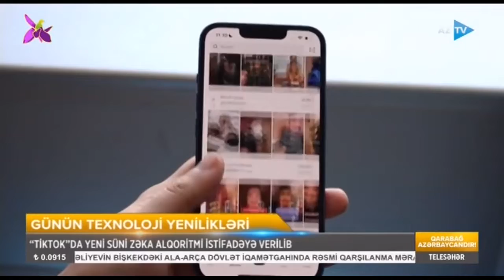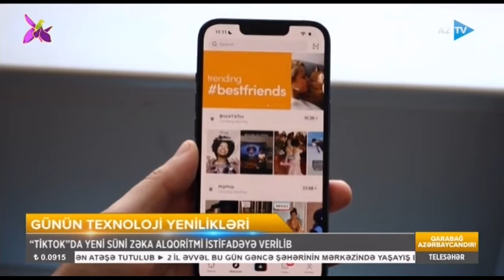Marsda oksigen istehsalı üçün yeni üsul təklif olunub